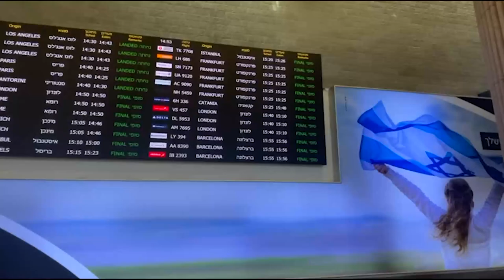TRAS LAS HUELLAS DEL MESÍAS EN ISRAEL | RECIBIMIENTO.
El Hno. Puertas ya se encuentra en tierra santa para lo que es el programa turístico: "Tras las huellas del Mesías" 2023. Se espera la llegada de peregrinos oriundos de Ecuador, Perú, Guatemala, España, Colombia, Ecuador y Venezuela.

La visita a chivacoa tuvo similitud a la Gira Venezolana que realiza el pastor  Jaime Puertas,